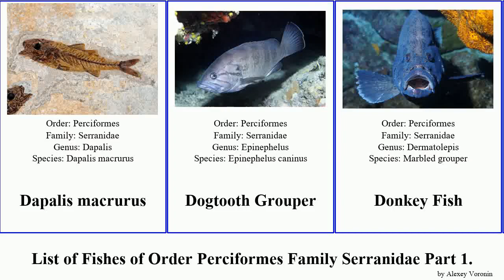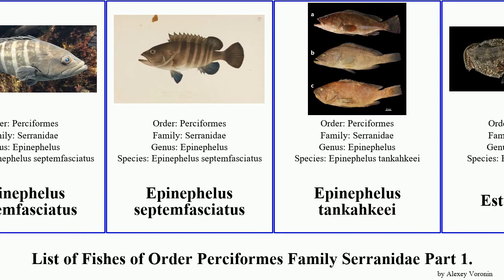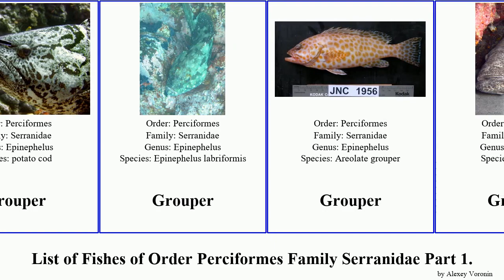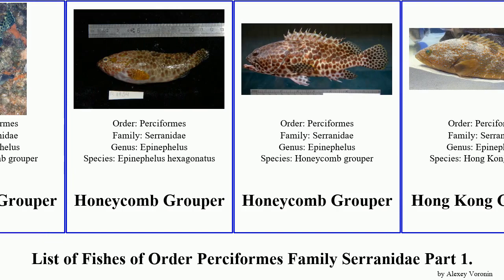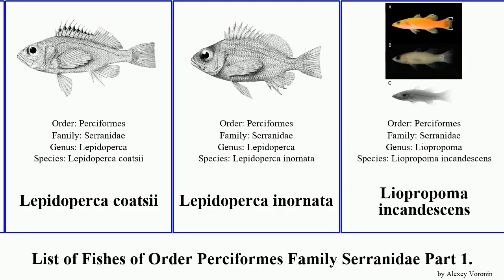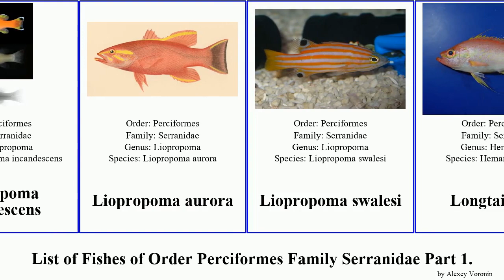List of Fishes of Order Perciformes Family Serranidae Part 2. grouper hind epinephelus hamlet bass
Dapalis macrurus
Dogtooth Grouper
Donkey Fish
Dot-dash Grouper
Drummer Boy
Dusky grouper
Dusky Rock Cod
Eastern Wirrah
Edgeblack Grouper
Epaulet grouper
Epinephelides
Epinephelinae
Epinephelus
Epinephelus acanthistius
Epinephelus septemfasciatus
Epinephelus septemfasciatus
Epinephelus tankahkeei
Estuary Cod
Eyestripe Bass
Flathead Perch
Four-saddle Grouper
Freckled Soapfish
Frostback Rockcod
Gag
Garish Hind
Giant Grouper
Giant Grouper
Goldblotch Grouper
Golden Grouper
Golden Grouper
Golden Grouper
Golden Hind
Grammistes
Grammistes sexlineatus
Grammistinae
Graysby
Greater Soapfish
Grouper
Grouper
Grouper
Grouper
Grouper
Grouper
Groupers
Gulf grouper
Halfspotted Hind
Hamlet
Hamlet
Harlequin Bass
Hawaiian Grouper
Hawkfish anthias
Hemanthias
Hemanthias vivanus
Hind
Hind
Holanthias fronticinctus
Honeycomb Grouper
Honeycomb Grouper
Honeycomb Grouper
Hong Kong Grouper
Humpback grouper
Hypoplectrodes maccullochi
Hypoplectrodes nigroruber
Hypoplectrodes semicinctum
Indigo Hamlet
Jack
Jarocho Hamlet
Kelp Grouper
Koester
Leather Bass
Leopard Grouper
Leopard Hind
Lepidoperca coatsii
Lepidoperca inornata
Liopropoma incandescens
Liopropoma aurora
Liopropoma swalesi
Longtail Bass
Lunar-tailed Grouper